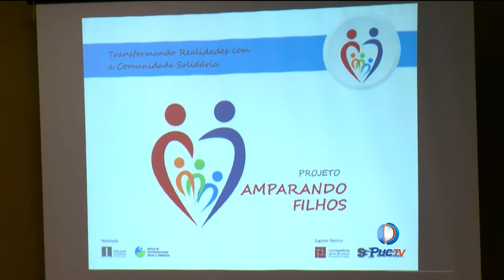Mães encarceradas ganham direito de ficar mais próximas dos filhos